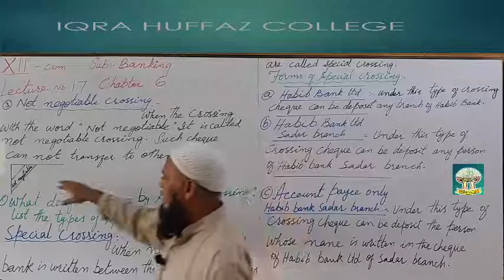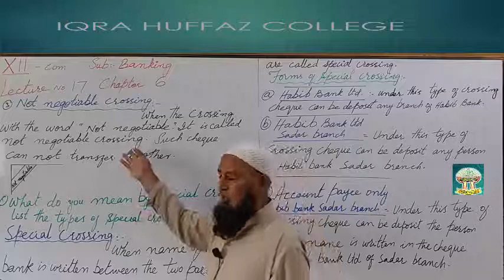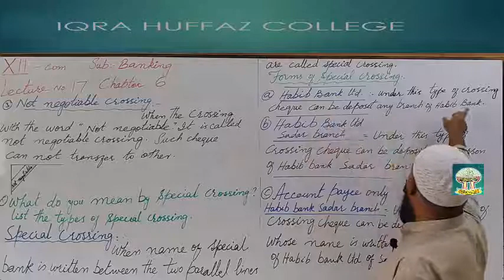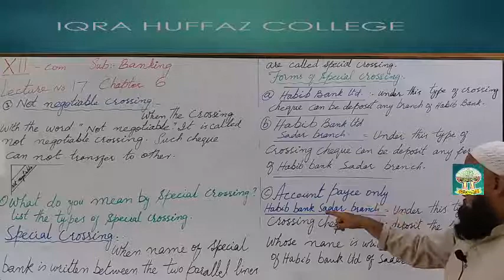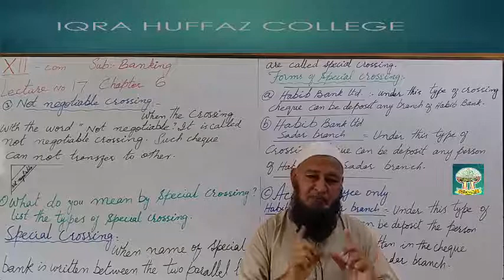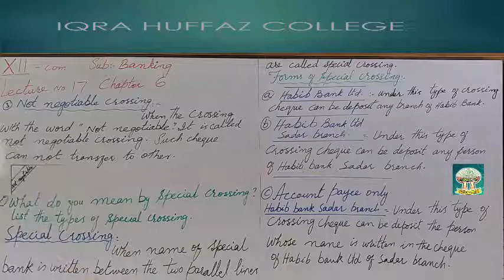BANKING SPECIAL CROSSING AND KINDS OF SPECIAL CROSSING LECTURE 17